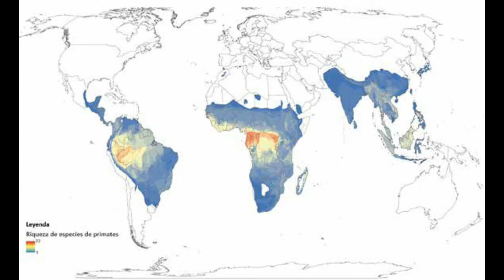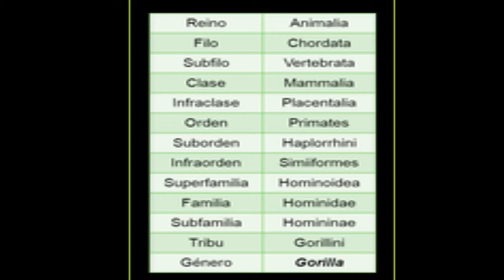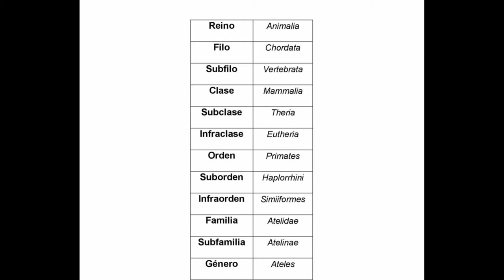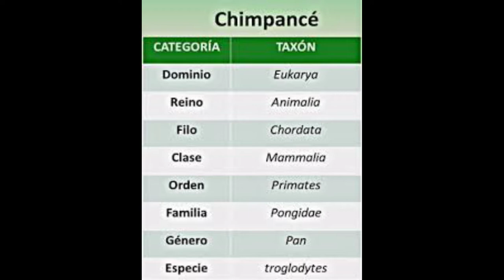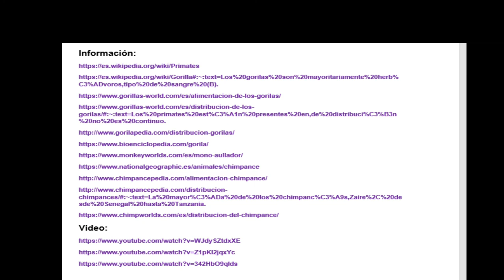ORDEN PRIMATES, Gorila, Mono Aullador y Chimpancé.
En este video te muestro diversos aspectos importantes que debes conocer del orden de los Primates, como características, generalidades, taxonomía, alimentación, distribución, etc, de manera concisa y dinámica; también podrás conocer mas sobre los gorilas, muchos datos interesantes; luego ampliaras tus conocimientos, aprendiendo sobre el mono aullador y el chimpancé. Espero que te guste y no te olvides apoyarme con tu like :) y suscripción :), si quieres mas temas no dudes en hacérmelo saber en los comentarios.